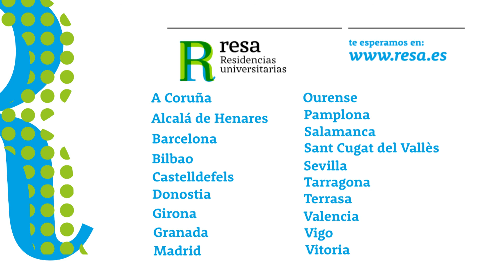Meet Resa!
Resa is a student housing company that offers accommodations services for students and professors.
We have 30+ residences in all Spain.

If you're looking to study in Spain, Resa is your best choice for accomodation.